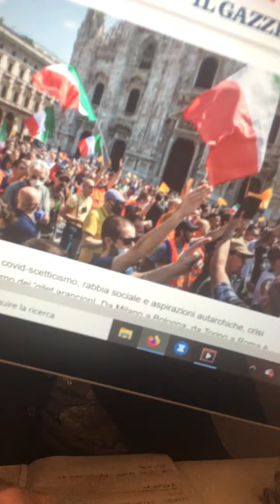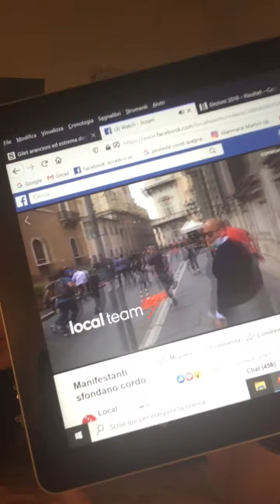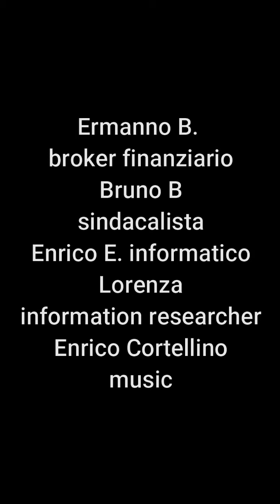I MEDIA MENTONO: MANIFESTAZIONE A ROMA. ERAVAMO LÀ.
MR . MARTY L'IRONIA DELL'INFORMAZIONE LIBERA E ARRABBIATA.

—Seguiteci anche su:
YouTube MR. Marty, L Ironia dell Informazione Libera e Arrabbiata
Facebook MR. Marty, L Ironia dell Informazione Libera e Arrabbiata
Insta Gianmaria Martini